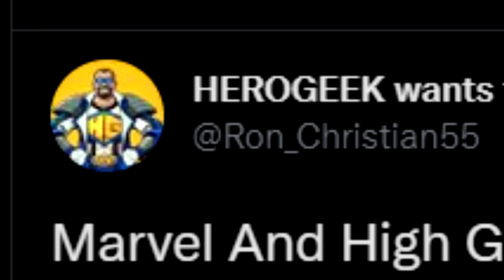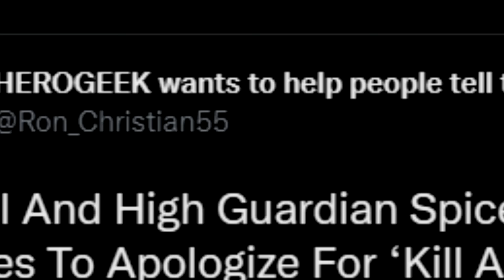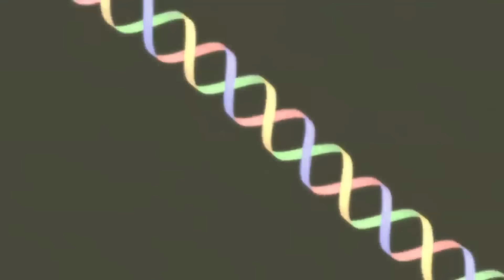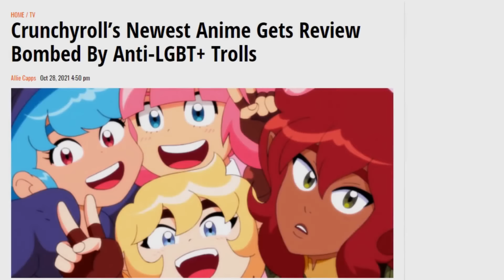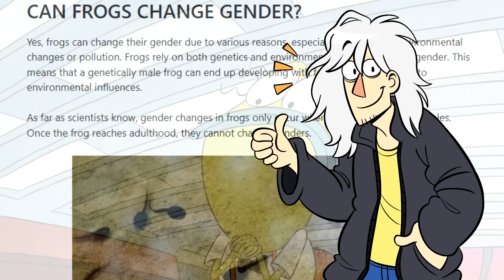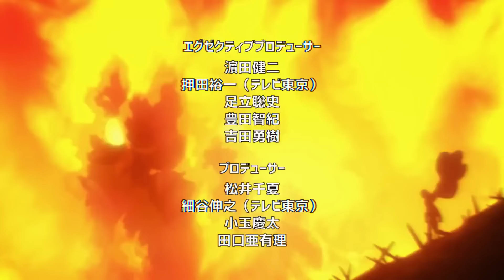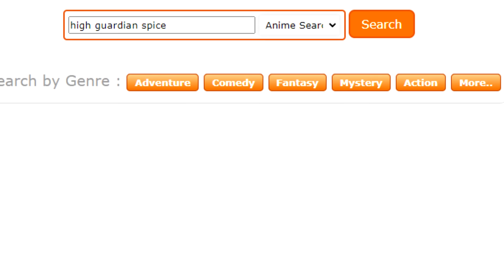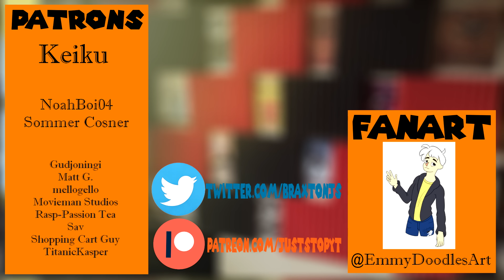High Guardian Spice is a Low-Grade Disaster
I was too high to see this was a bad idea